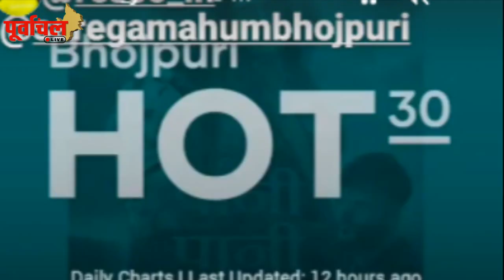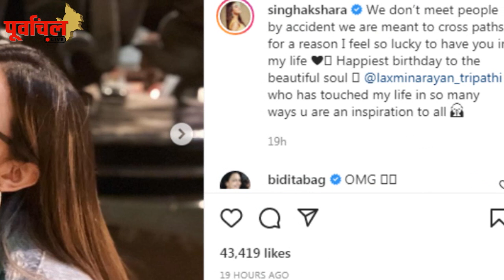ये है भोजपुरी की आज की Top 5 खबरें ! पूरी खबर जानिए यहां…PL